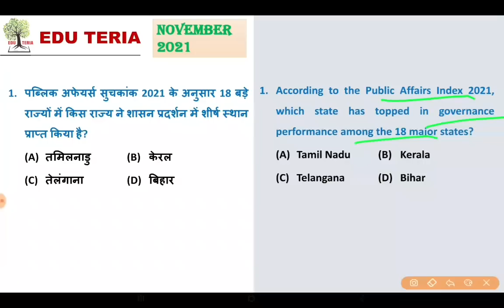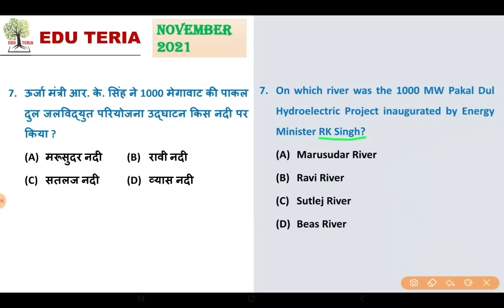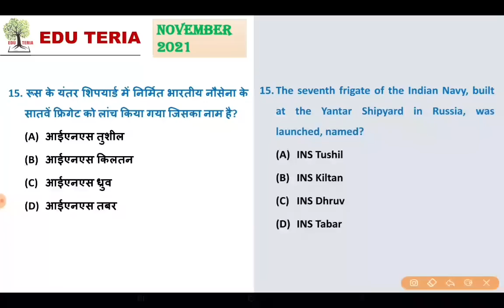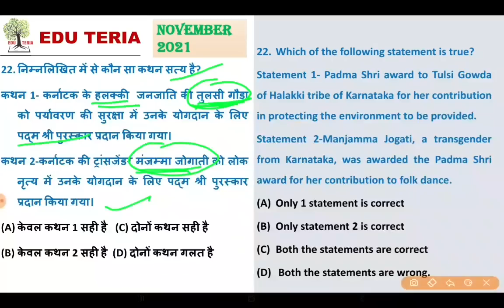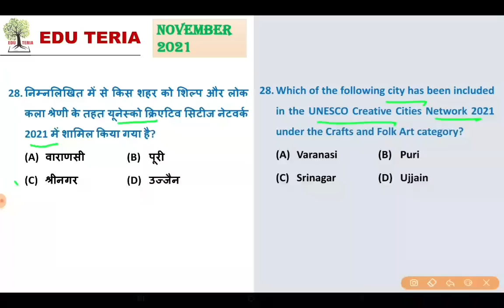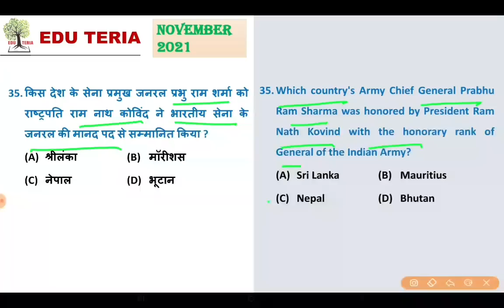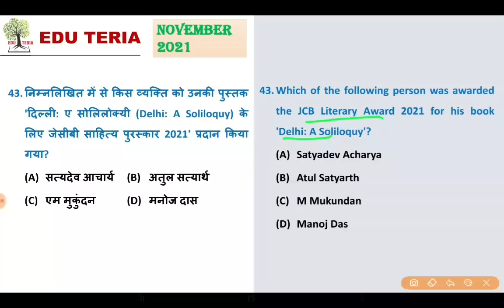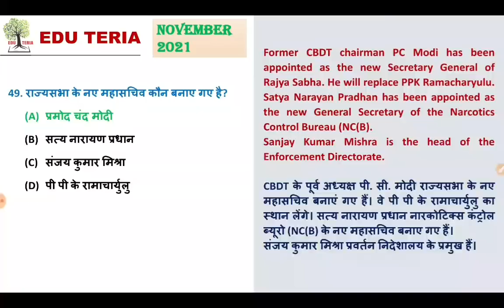Current affairs November 2021 part-1